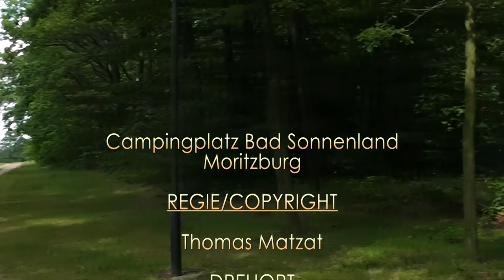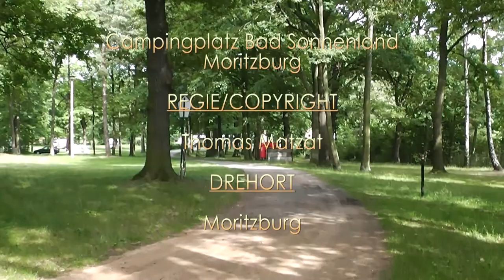Campingplatz Bad Sonnenland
Videoimpressionen vom Campingplatz Bad Sonnenland in Moritzburg